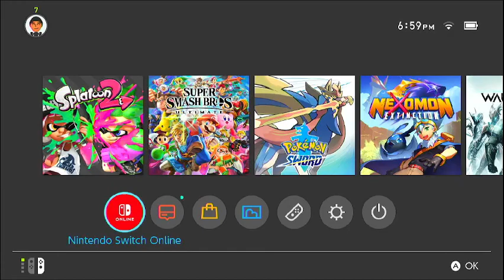Some...friendly reminder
Yep, it's finally happening. Switch Content!!!
A nice dream of mine when I was doing Beyblade showcases this channel was to record on my switch, since at the time I was playing it much often with nothing to do.

And after So many tiring days, loss of passion & nearly throwing the towel...
I did it. And Damn it feels good!
So, next video would be either Splatoon 2 or SSBU(In the clip u saw Nexomon/Warframe, I don't play those games)

And as always, until next time.